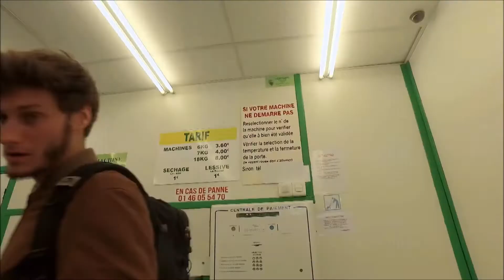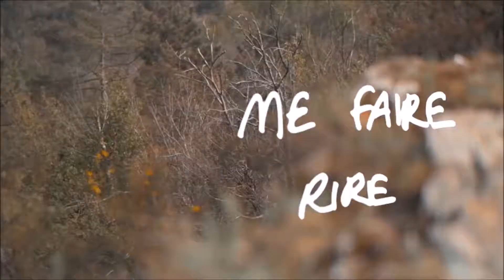Les Titres Français /Anglais.